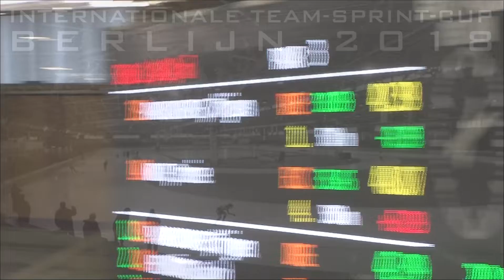Thijmen Paardekooper - Denise Wolf 500m Sprintcup Berlijn 2018